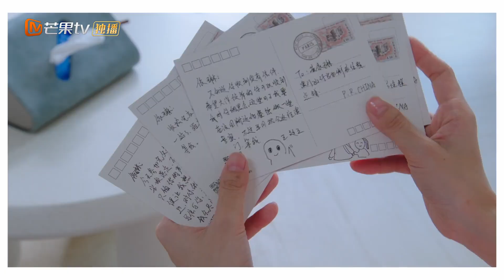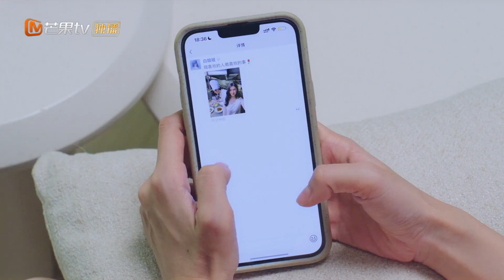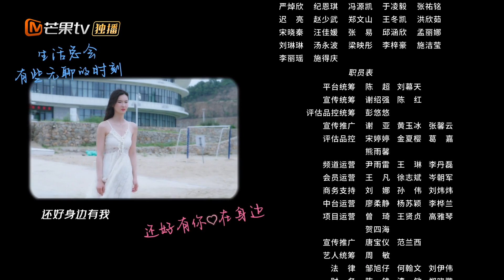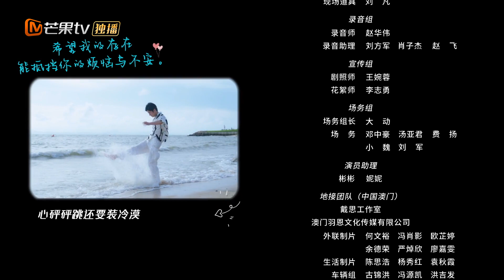【FULL】《我们之间的秘密》第36集 | Just Between Us | Mango TV Short Play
外表冷峻的外来厨师王廷之及女儿王芊芊，与澳门当地“小辣椒”黄依琳及外婆张宝琴，因“房”结缘，因“美食”情感升温，最终在同一屋檐下携手走向爱情的暖心故事。